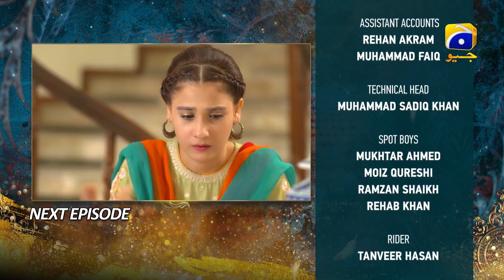Dil Zaar Zaar - Episode 18 Teaser - HAR PAL GEO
Dil Zaar Zaar - Episode 18 Teaser - 25th March 2022 - HAR PAL GEO

The story revolves around a young girl’s journey who despite living her life in the face of adversity continues to carry her struggle. Despite living in a progressive society there are still certain female health issues that are frowned upon. Hailing from a lower-middle-class background, Tayabba is a young girl whose life takes an unfortunate turn after her mother passes away. Due to her family’s financial crisis, Tayabba was only able to complete her studies till matric. Living such a compromised and difficult life, Tayabba finds a fresh of breath air in her friendship with Rayan. Both Rayan and Tayabba love each other deeply and plan to get married. Growing up in a conservative and backward neighbourhood, Tayabba has always been told by her mother to be careful. A small complication brings trials and tribulations in Tayabba’s life. Soon the people around her are quick to judge and blame her while Tayabba is humiliated and defamed for doing nothing. Will those around her understand Tayabba’s issue and lend a helping hand? How will Tayabba give evidence of her pious and innocent character?

Written By: Zanjabeel Asim
Directed By: Saima Waseem
Produced By: Abdullah Kadwani & Asad Qureshi
Production House: 7th Sky Entertainment

Cast :
Hina Altaf as Tayabba
Sami Khan as Shobi
Azfar Rehman as Rayan
Yasir Nawaz as Raees
Rubina Ashraf as Miss Tani
Asma Abbas as Khair Un Nisa
Sunita Marshall as Shahpara
Maria Wasti as Atiqa
Shabbir Jan as Ismail
Kamran Jeelani as Naveed
Rashid Farooqui as Tahir
Namra Shahid as Rutba
Sidra Niazi as Laiba
Shaista Jabeen as Sabeeha
Fareeda Shabbir as Khalida
Birjees Farooqui as Fazeelat
Akram Abbasi as Asad